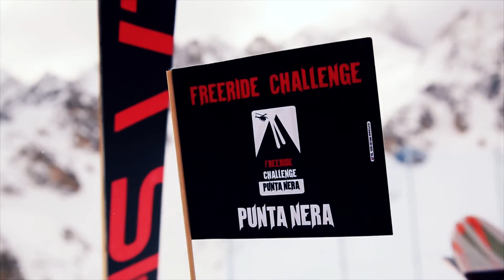Freeride Challenge Punta Nera 2016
Cortina d'Ampezzo
Dolomites
27/03/2016
video by Manaz Productions